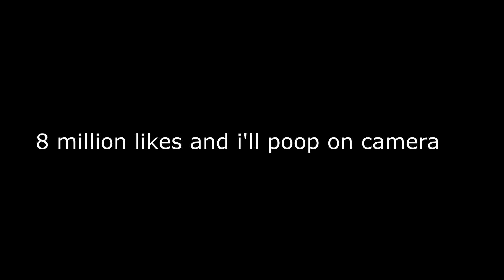FIRST GYM BATTLE!!! - Pokemon FireRed Randomizer Nuzlocke #2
What's up guys! Today we catch a few Pokemon, do our first training montage, and take on Brock for our first Kanto gym badge!